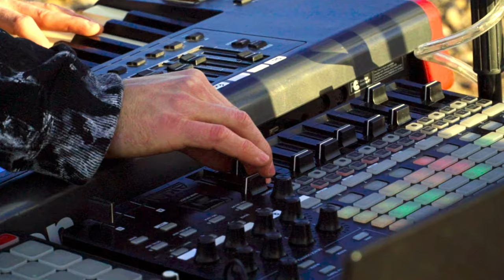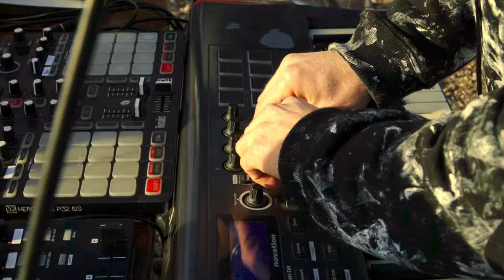Alto Astral - Live Set 2023 @Valle de la Luna🌕️[Progressive/Deep/Melodic House/Techno/Trance/Indie]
Alto Astral is an electronic music band with influences from Indie Rock, Techno, Trance and Progressive House. Their live performances offer a stunning sonic experience with groove, live vocals, guitars, pianos, synthesizers, and controllers that make each set unique, featuring original music only.
They have shared the stage with prominent DJs from the electronic scene, such as Mathame, Mariano Mellino, Kevin Di Serna, to name a few. Alto Astral is a rising duo, and their music is globally recognized by the electronic scene leaders like Hernán Cattaneo and Nick Warren.
Presenting this sunset session (live set), they show their emotional and deep style side.

"Each song was composed from the depths of our hearts, inspired by this magical place that saw us grow. Excited to feel that our energy will remain there forever." 🌕️

With love, Alto Astral

Location: Valle de la Luna Rojo, Área Natural Protegida Paso Córdoba, Río Negro, Patagonia Argentina.
Camera 1: Leonel Spinelli
Camera 2: José Amieva
Drone Operator: Mauricio González
Editing: Claudio Carreras
Colorist: Ken Robinson

Special thanks to our families who accompanied us and continue to support us every step of the way ♥︎

Alto Astral es una banda de música electrónica con influencias del Indie Rock, Techno, Trance y Progressive House. Sus presentaciones en vivo son una experiencia sonora sorprendente con groove, vocales en vivo, guitarras, pianos, sintetizadores y controladores que hacen que cada set sea único y con música únicamente de su autoría.
Compartieron escenario con grandes djs de la escena electrónica como lo son Mathame, Mariano Mellino, Kevin Di Serna, por nombrar algunos.
Alto Astral es un dúo en ascenso y su música es reconocida a nivel global por referentes de la escena electrónica como Hernán Cattaneo y Nick Warren.
Presentando esta sesión de atardecer (live set), muestran su lado emocional y Deep.

"Cada canción fue compuesta desde lo más profundo de nuestros corazones, inspirados por este lugar mágico que nos vio crecer. Emocionados de sentir que nuestra energía permanecerá allí para siempre." 🌕️

Con amor, Alto Astral

Locación: Valle de la Luna Rojo, Área Natural Protegida Paso Córdoba, Río Negro, Patagonia, Argentina
Cámara 1: Leonel Spinelli
Cámara 2: José Amieva
Operador de Drone: Mauricio González
Edición: Claudio Carreras
Colorista: Ken Robinson

Agradecimiento especial a nuestras familias que nos acompañaron y nos siguen en cada paso ♥︎

00:00 Intro
06:20 Alto Astral, Porra - ID
12:40 Trilucid - A moment (Alto Astral Unofficial Remix)
22:17 Alto Astral - Holding On
30:15 Alto Astral - Freedom
39:01 Alto Astral - To You

Music protected by SADAIC.
Música resguardada por SADAIC

"ableton live" "singer live" "livestream" "music duo"  "emotional techno" "melodic house" "sunset music" "musica atardecer" "live music" "beautiful landscapes" "epic  landscapes  hd" "patagonia  argentina"  "live singing" "housemusic" "experimentalmusic" "musica experimental" "indie music" "indie artist" "ambient music" "space music"  "best progressive house"   "deep house" "techno live"